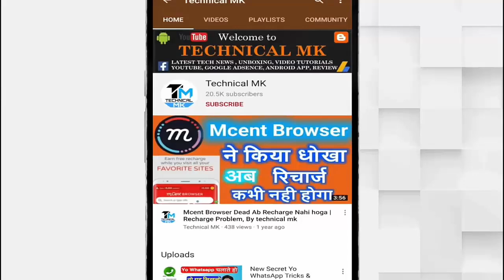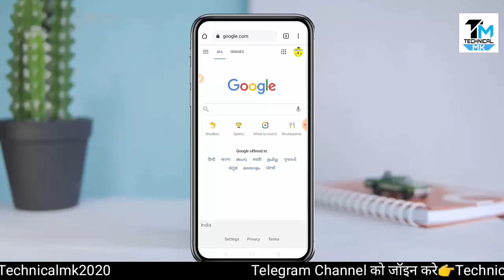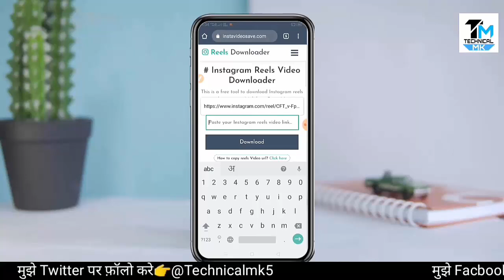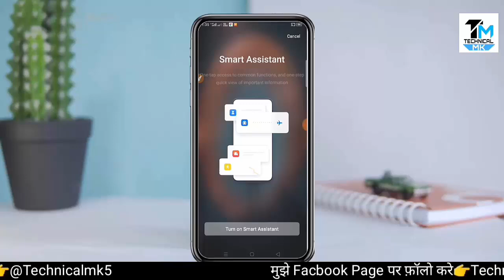Instagram Reels Video Download | How to Download Instagram Reels for Free and Save Your mobile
Instavideosave.com is a fast and free way to get instagram reels download or to save reels as MP4's. You can save Reel Videos in Computer or Phone Gallery and view them Offline Anytime. We do not use Instagram API at all, so you don't need to worry about providing your login details and we do not charge anything for using our service this is lifetime free service, which can be used to download unlimited amount of videos. Before Using our service you must have link of that instagram reel video you wanna download online and have to paste it, instagram reels video downloader will automatically generate download links for you. (we've mentioned steps below on how to copy reels video url/link)

Key features:

Original quality, which most of the tools out there can't.

Download Instagram Reel videos on any devices that you want: mobile, PC, or tablet.

Download by using your browsers: We want to keep things simple for you. No need to download or install any software. Use our website for downloading instagram reels video it's fun!

It's always free. We only place some ads, which support maintaining our services, and further development.

Instagram Reels video download is a common feature request for the app. Instagram Reels is a TikTok clone that's in the Facebook-owned app now. TikTok has been banned in India at the moment, so Instagram Reels is here to jump on the opportunity. You can't save Instagram Reels videos to your phone's gallery as easily as you could save TikTok videos, but that's why we're here. We'll show you a couple of methods to download Instagram Reels videos for free on your phone. 0:00 Introduction 0:48 Save Instagram Reels on the App 1:35 Download Instagram Reels Video on Android 2:24 Download Instagram Reels Video on iPhone 3:19 Download Instagram Reels Video via Screen Recording